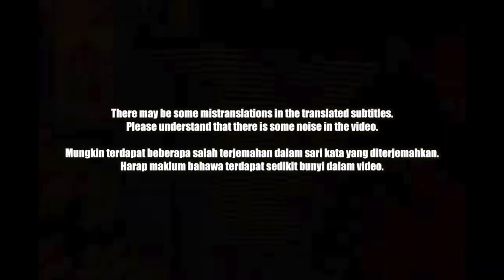🇲🇾🇰🇷🔥Korean Hiphop Junkie react to PIONEERS by Snoop Dogg & Joe Flizzow (ML/ENG SUB)